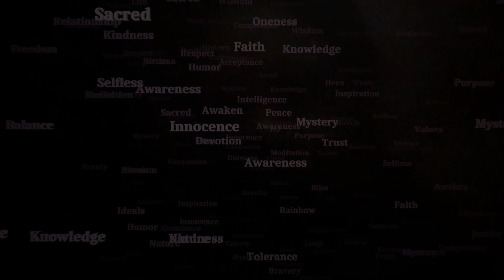asmr~IM close to you! cleaning your AURA (SPIT PAINTING) | DEARLY ASMR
Welcome back to another video❤️today's video is calming video💓 where i try to clean your aura with a little spit painting and
then i will give my positive energy to you❤️ with some triggers like mouthsounds, whispering, spitpainting, scissors sound, and visual trigger. I hope you guys can enjoy this video..🎥

love and good vibes 💖